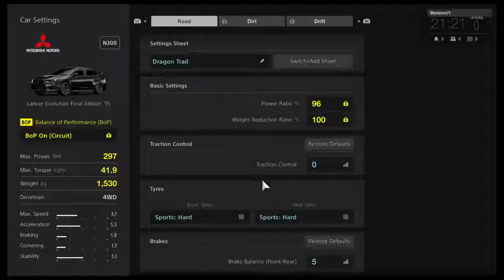N300 Evo @ Dragon Trail onboard and set up